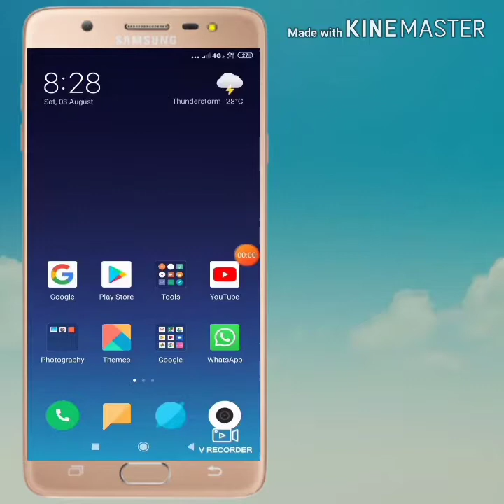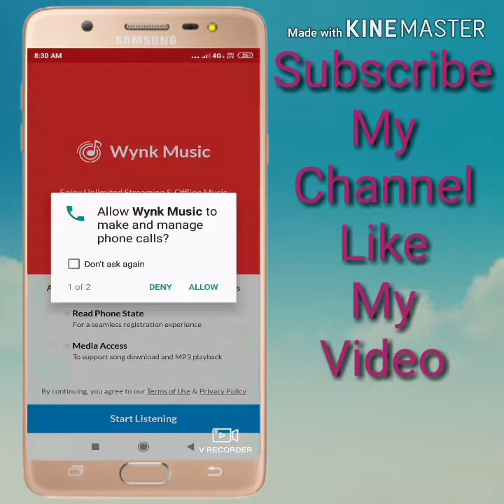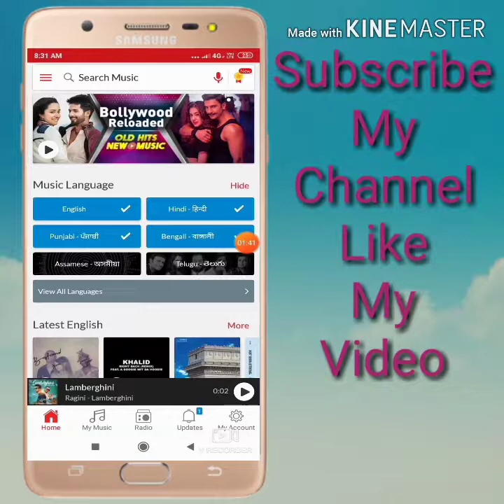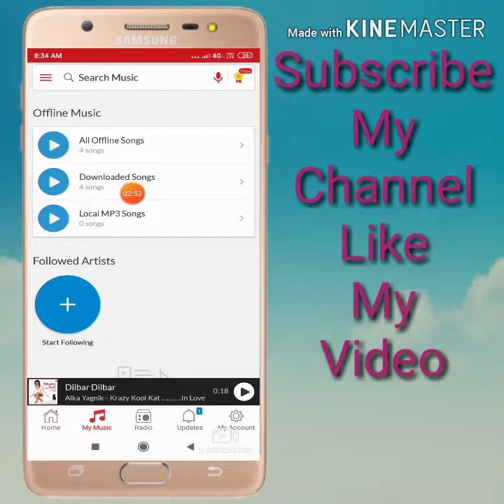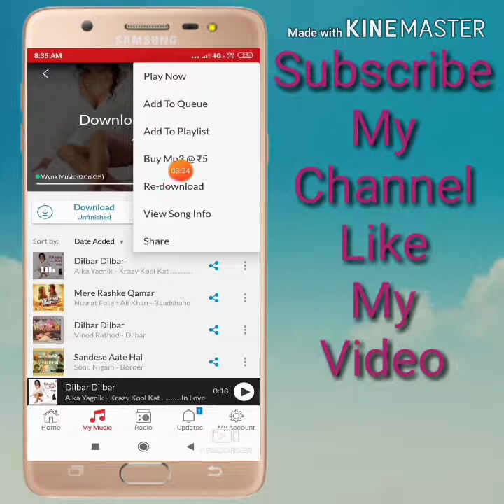Kaise Mp3 Song Download Kare //How To Download Mp3 songs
Das g channel tips

Hello friends sj ke video mi aapko Mp3 song download kaise kare eska bare me bohot asan tarika bataye gaya hai